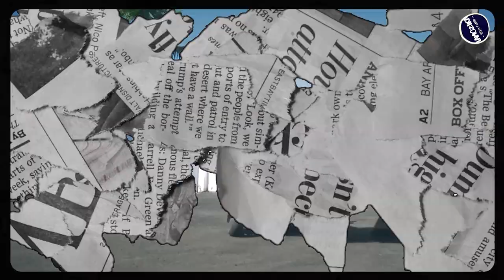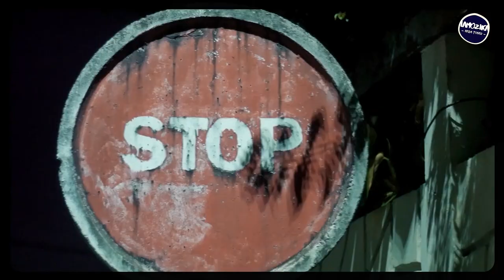NASH - THUG LIFE (Nouveauté Clip Gasy 2023)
NASH - THUG LIFE